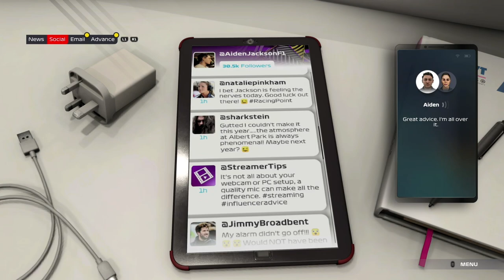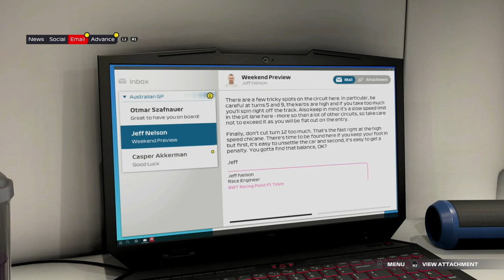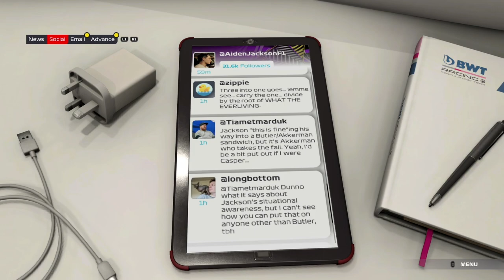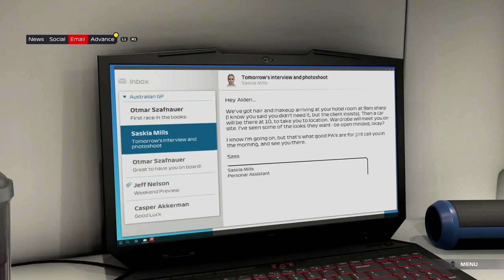F1 2021 | BRAKING POINT EPISODE 1: EVERY LEGEND STARTS SOMEWHERE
BRAKING POINT EPISODE 1: EVERY LEGEND STARTS SOMEWHERE

Before F1 23 and the Braking Point 2 I wanted to share a full play through of the first Braking Point story from back in F1 2021. I will be doing this play through on the Playstation 5. I hope you enjoy!

Young Formula 2 Driver Aiden Jackson has dreamt of racing in Formula 1 since he was a kid. Now his dream has finally come true, he struggles with a fierce interterm rivalry with the experienced Casper Akkerman, as well as the politics of the F1 paddock. Can Aiden navigate the rough waters of Formula 1? or will his dream become a nightmare.

0:00 Prolog: F2 2019 Finale
7:55 Chapter 1: The Australian Grand Prix (Meet The Press)
10:46 Pre-Race (Socials)
13:43 The Australian Grand Prix (The Race)
25:46 The Australian Grand Prix (Aftermath)

Thank you so much for checking out the channel and watching this video! It only takes a few seconds and will really help the channel grow. I really appreciate all your support!

Phil

Gameplay captured on the PS5